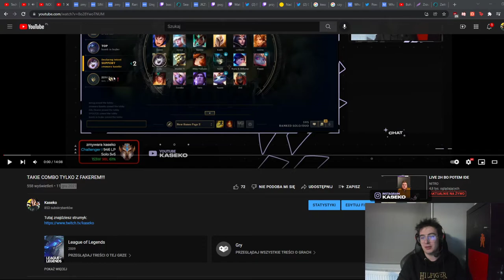zwyzywał lewusa jak najgorszą szm...